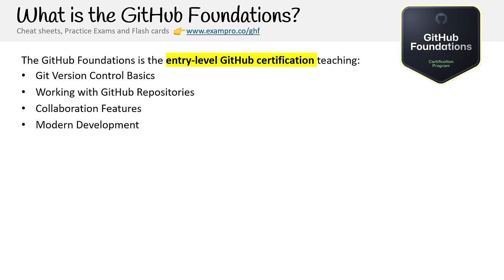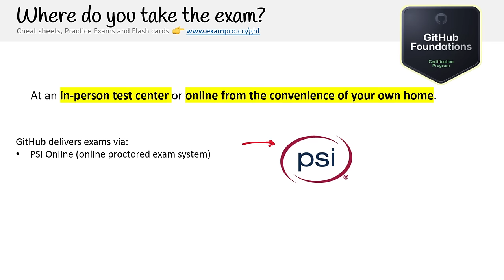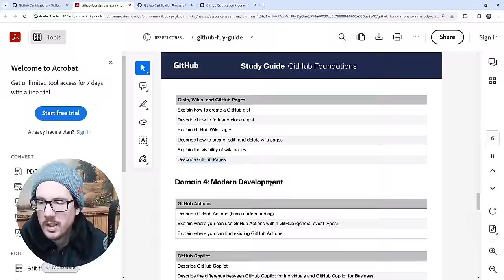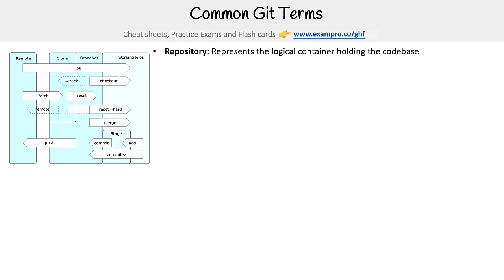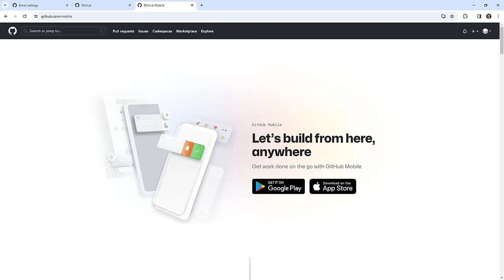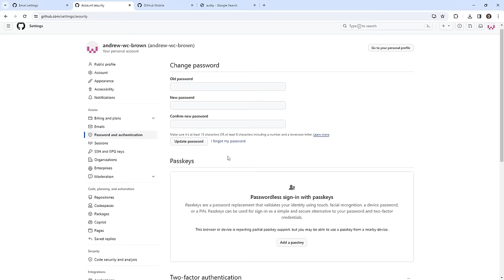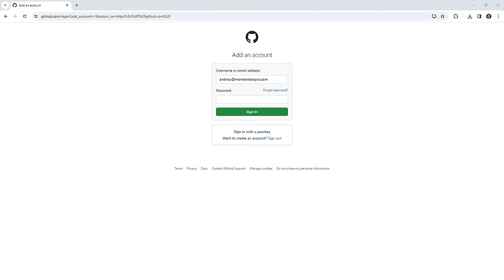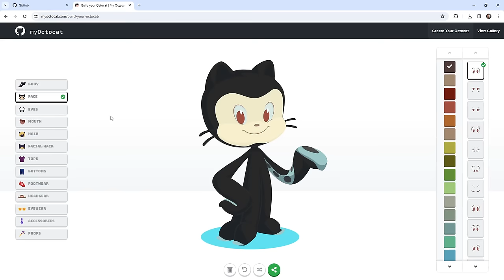GitHub Foundations Certification Course – Pass the exam in 10 hours!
Learn about GitHub and pass the GitHub Foundations exam!  Learn the core concepts of collaborating, contributing, and working on GitHub.

⭐️ Course Contents ⭐️
☁️ (00:00:00) Introduction
Introduction to GitHub
Exam Guide Breakdown
GitHub Stars

☁️ (00:18:52) GitHub Basics
Version Control Systems
Git
Version Control Services
GitHub
Setup UFA with Auth and GitHub Mobile
Create GitHub Account
Multiple GitHub Accounts
Setup GitHub Organization
Creating and Uploading an Avatar
GitHub Octocat
Git vs GitHub
GitHub Repo
GitHub Repo Tour
Git Quick and Dirty Crash Course
Git Commit
Git Branch
Git Remote
GitHub Flow

☁️ (02:55:04) GitHub Development
GitHub CLI
GitHub CLI Follow Along
SSH Keys
SSH Keys Follow Along
Deploy Keys
Personal Account Access Tokens
Personal Access Tokens
GitHub APIs
GitHub APIs Follow Along
Github SDKs
Github SDKs Follow Along

☁️ (04:16:22) GitHub Desktop and Mobile
GitHub Desktop
GitHub Desktop Follow Along
GitHub Desktop vs Github
GitHub Mobile

☁️ (04:26:05) GitHub Entities
Types of GitHub Accounts
GitHub Free vs GitHub Pro
GitHub Organizations Plans
GitHub Enterprises Deployment Options

☁️ (04:34:55) Markdown
Markdown
Markdown Basic Syntax
Markdown Extended Syntax
Text Formatting Toolbar
Slash Commands
GitHub Flavoured Markdown
Markdown on GitHub
Uploading Files

☁️ (05:08:31) GitHub User Profile
GitHub User Profile
GitHub User Profile Follow Along

☁️ (05:15:04) Understanding GitHub Repos
README Files
Basic Repo Navigation
Create a GitHub Repo
Create a Github Repo Follow Along
Maintaining a repo
Maintaining a repo Follow Along
Repo Templates
Repo Templates Follow Along
Cloning a Repo
Adding files to a repo
Creating branches
Creating branches Follow Along
Starring Repos
Starring Repos Follow Along
Watching repos
Watching repos Follow Along
Feature previews

☁️ (06:25:11) GitHub Issues
Creating Issues
Issues vs Discussions vs Pull Requests
Issuing numbering and linking
Create a branch from an issue
Create branch from issue again
Search and filter issues
Search and filter issues Follow Along
Issue Templates
Issue Forms
Issue Templates and Issues Forms
Pinning Issues

☁️ (07:02:49) GitHub Pull Requests
Pull Requests
Creating Pull Requests
Base and Compare
Draft Pull Requests
Draft Pull Requests Follow Along
Linked Activity within a pull request
Pull Requests Statuses
Commenting in pull requests
Codeowners file
Pull Request Options
Required Reviewers
Reviewing Pull Requests
Merge options Pull Requests
Pull Request Templates

☁️ (07:34:07) GitHub Discussions
GitHub Discussions
Discussion Options
Marking Answers in a Discussion
Pinning Discussions
Convert Discussion to an Issue
GitHub Discussions Follow Along

☁️ (07:39:57) Notifications
Notification Configuration Options
Notification Filters Options
Mentions in Threads
Notifcations Inbox
Notifications Inbox Follow Along
Notification Watching
Notification Subscriptions
Notification other views and options

☁️ (07:48:31) Gists
Gists
Fork and Clone Gists
Gists

☁️ (07:53:46) GitHub Wiki
GitHub Wiki
GitHub Wiki Follow Along

☁️ (07:57:00) GitHub Pages
GitHub Pages
GitHub Pages Follow Along

☁️ (08:00:33) GitHub Actions
GitHub Actions
GitHub Actions Follow Along

☁️ (08:18:03) GitHub Copilot
Copilot
Copilot Individuals vs Copilot Business
Setting up Copilot
Github Copilot

☁️ (08:37:43) GitHub Codespaces
GitHub Codespaces
Create a Codespace
GitHub Codespaces Lifecycle
Renaming Codespaces
Renaming Codespaces Follow Along
VS Code Configurations
Retention Period and Timeout Configuration
Codespaces Sync Settings
Installing Dotfiles
Deep Links
Codespaces Secrets
Codespaces Secrets Follow Along
devcontainer json
Changing Shells

☁️ (08:58:26) GitHub.dev
Github dev
Codespaces vs Github dev

☁️ (09:00:07) Open Source
Open Source
GitHub and Open Source
GitHub and Open Source Follow Along
InnerSource
InnerSource vs OpenSource
Forking
Discoverable repos
Github Repo Search and Topics

☁️ (09:14:58) Labels and Milestones
GitHub Labels
GitHub Milestones
Labels
Milestones

☁️ (09:19:31) GitHub Projects
GitHub Projects
Projects vs Projects Classic
Project Workflows
Project Insights
GitHub Projects
Managing Saved Replies
Assigning Issues and Pull Requests

☁️ (09:28:57) Authentication and Security
Securing your account with 2FA
Access Permissions Personal Accounts
EMUs
Security Scanners
Organization Roles

☁️ (09:37:46) GitHub Administrator
Managing Features
Repo permissions levels
Branch Protection Rules
Security Tab features and options
Managing Collaborators
Organization Teams Tab

☁️ (09:42:42) GitHub Enterprise
GitHub Connect
GitHub Internal Repos
GitHub Advanced Security
SAML and SCIM

☁️ (09:48:10) Book Your Exam